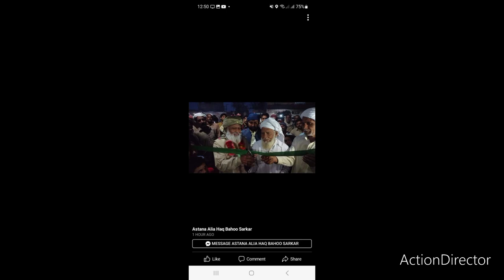Pir Akhtar Rasool Qadri Rawalpindi Photo Album